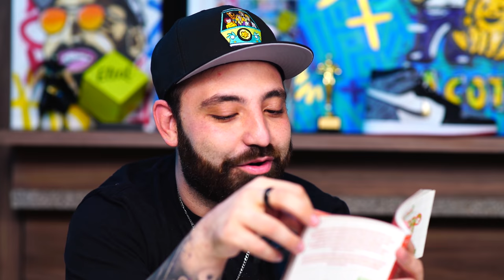La Cotorrisa - Episodio 126 - Me encontré a J Balvin en una fiesta